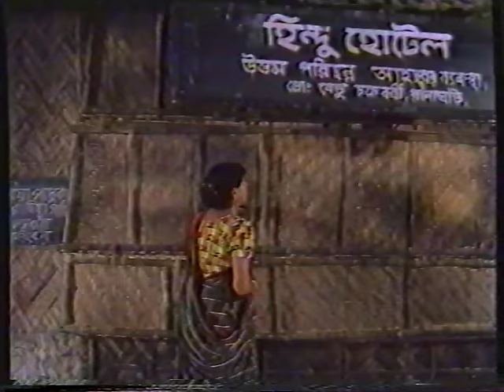Adarsha Hindu Hotel| Part - 2|By Director Raja Sen|Tv Serial|National Award Winner Director Raja Sen